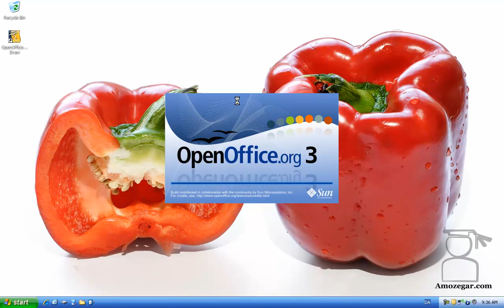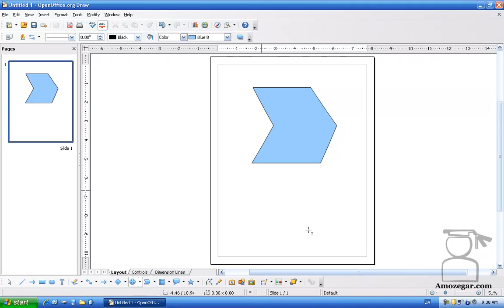آموزش اپن آفیس دراو - Open Office Draw درس 17 - تغییر شکل (Distort)